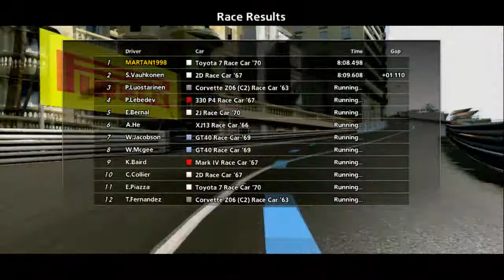Gran turismo 5 (veterans race) monaco